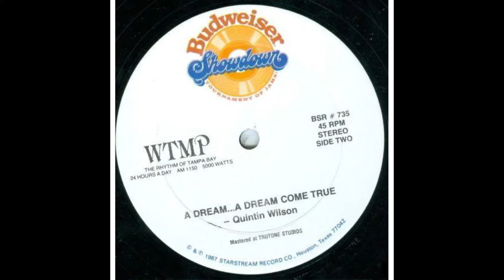Quintin Wilson A dream A dream come 1987